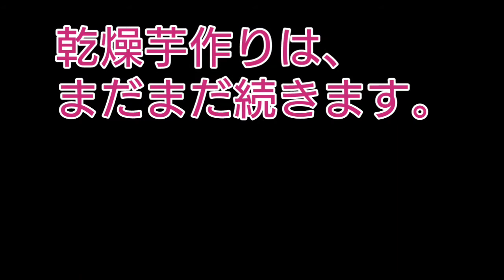乾燥芋作り 10章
乾燥芋作りの動画です。